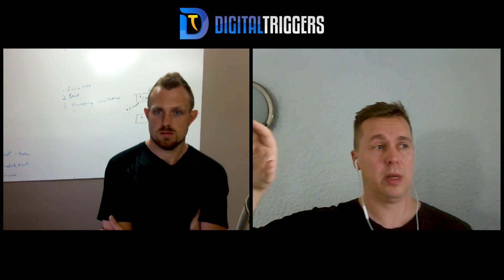The Definitive Guide to Creating Killer Content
The last few years have seen Daniel Daines-Hutt make a big splash in the digital marketing world. He runs two successful companies, Inbound Ascension, a retargeting and sales psychology blog, and AmpMyContent, a content marketing and promotion business. His blog posts have ranked consistently beside heavy hitters such as Neil Patel and Backlinko, and has also ranked at the top of growthhackers.com and inbound.org.

In this episode, Daniel discusses his strategy for creating high-value content, and walks us through the reasons why this approach will effectively lead to more traffic and sales, while having the luxury of writing less.